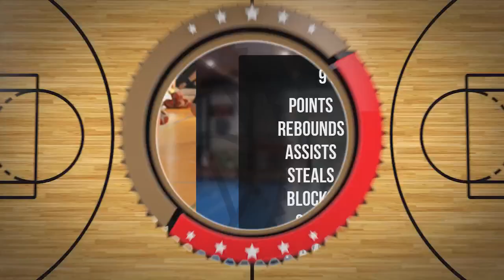Stefan Kropidłowski Player Mixtape DC97 Brzesko 2024